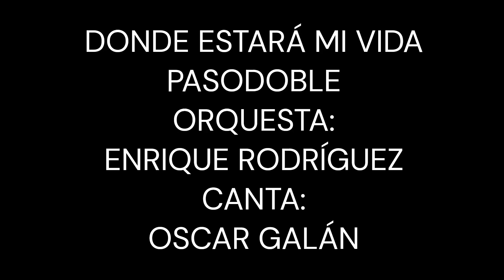DONDE ESTARÁ MI VIDA PASODOBLE ENRIQUE RODRIGUEZ CANTA OSCAR GALÁN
LETRA: FRANCISCO NARANJO CALDERA